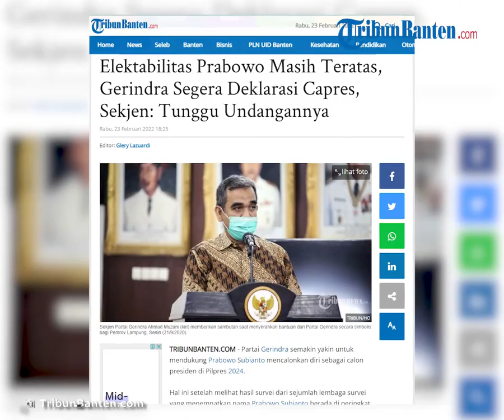Deklarasi Capres Prabowo Subianto akan Digelar Tahun Ini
JAKARTA, KOMPAS TV - Sekjen Partai Gerindra Ahmad Muzani mengatakan, Prabowo Subianto akan menggelar deklarasi maju sebagai calon presiden (Capres) pada gelaran Pilpres 2024 di tahun ini. Namun, ia belum menyebutkan secara detail ihwal waktu pastinya.

"Tahun ini, tahun ini. Bukan setahun,  dalam bulan-bulan mendatang, insyaallah," kata Muzani seperti dilansir dari tribunnews.com, Rabu (23/2/2022).

Wakil Ketua MPR RI itu menjelaskan, dalam Anggaran Dasar dan Anggaran Rumah Tangga (AD/ART) Partai Gerindra, Ketua Umum Prabowo Subianto memiliki kewenangan penuh dalam menentukan sosok yang akan diusung menjadi capres.

"Artinya Pak Prabowo bisa menetapkan dirinya kapanpun," ucap Muzani.

Namun, sebagai seorang yang demokratis, Prabowo akan melakukan deklarasi secara terbuka. Saat ini Gerindra masih menunggu keputusan Prabowo.

"Nah cuma, sebagai seorang demokratis Pak Prabowo biasanya dalam menetapkan suatu keputusan penting, apalagi ini soal negara. soal pemimpin bangsa, soal presiden, beliau biasanya panggil. Ada seremoninya, ini yang juga kita tunggu undangannya," kata Muzani.

Sebelumnya, nama Prabowo Subianto, Gubernur Jawa Tengah Ganjar Pranowo serta Gubernur DKI Jakarta Anies Baswedan makin meninggalkan para calon lainnya yang turut meramaikan bursa Capres 2024.

Hal ini seperti didapat dari hasil Survei Kepemimpinan Nasional Kompas periode Januari 2022 yang menunjukkan ketiga nama itu sebagai tiga tokoh teratas yang dirujuk publik untuk menjadi calon presiden.

Mengutip Kompas.id, potensi ketiga tokoh tersebut untuk dipilih semakin besar karena elektabilitasnya naik meninggalkan tokoh lainnya.

Berdasarkan hasil survei yang diselenggarakan Litbang KOMPAS pada -30 Januari 2022 menunjukkan masyarakat akan memilih Prabowo 26,5 persen, Ganjar 20,5 persen, dan Anies 14,2 persen. Dengan catatan, jika pemilu diselenggarakan pada saat survei dilakukan.

Sebagai informasi, survei dilakukan Kompas melalui wawancara tatap muka terhadap 1.200 responden yang dipilih secara acak menggunakan metode pencuplikan sistematis bertingkat di 34 provinsi Indonesia.

Untuk survei kali ini, margin of error penelitiannya adalah +/- 2,8 persen sehingga dapat dikatakan ada perbedaan potensi keterpilihan yang cukup signifikan di antara ketiga tokoh tersebut.